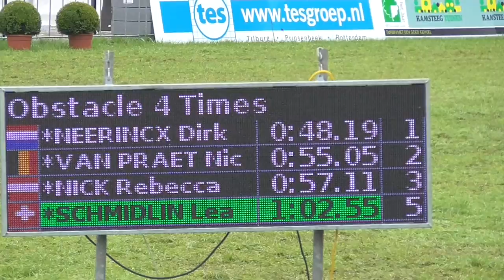Lea Schmidlin Hindernis 4